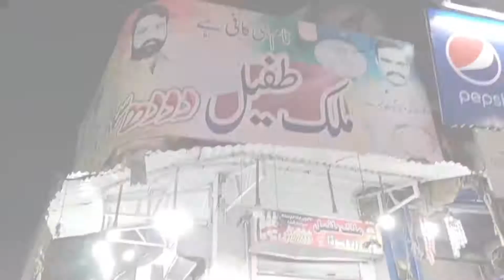Street Food of Pakistan || Very Famous Tufail Dodh soda shop in Pakpattan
Finally we are here at Tufail Dodh soda (milksoda) shop in Pakpattan after 29th Iftari ..
As you all know that pakistanstreetfood is very famous all over the world
so, I'm here to show you a very delicious 🤤 milksoda of Pakpattan
Need your support
. Famous Food channels

.Fi Aman Allah